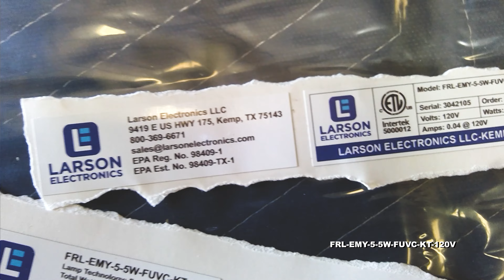5-Watt Far UV 222nm Lamp Kit, 4" Bulb, 3000uW Output, Lamp w/ 120V Ballast, Skin Safe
5-Watt Far UV 222nm Lamp Kit, 4" Bulb, 3000uW Output, Lamp w/ 120V Ballast, Skin Safe

The FRL-EMY-5-5W-FUVC-KT-120V from Larson Electronics is a UV Excimer Light that can disinfect 99% of viruses, bacteria, mold, and spores in facilities and on surfaces. This ozone-free unit offers 222nm UV-C output and comes with a ballast. Considered to be eye and skin safe, the far-UV lamp offers instant start and cool operation. The ballast/power supply, which operates on 120 V AC, 50/60 Hz, is included with the lamp.

The FRL-EMY-5-5W-FUVC-KT-120V is a powerful sanitation solution that has eye and skin safe features for industrial sites and commercial facilities. This 5-watt excimer lamp offers 3000 uW/cm2 UV intensity at 222nm UV wavelength. The ozone-free light has an expected lifespan of 10,000+ hours and emits a flood beam pattern with 360 degrees of coverage. This UV light is protected by a quartz glass. The far-UV light can disinfect over 99% of viruses, bacteria, mold, and spores. Adhering closely to recommended exposure time for viruses, multiple lights can be purchased to cover larger areas quicker.

This lamp is considered to be eye and skin safe (the 222nm UV wavelength cannot penetrate the eyes and skin of humans), making applications suitable in occupied areas requiring sanitation. Designed for cool operation, the instant-start light is efficient at eliminating harmful microbes, viruses and bacteria at low doses.

Benefits of Excimer Far UV Lamps: When it comes to Far-UV lamps, there are few options in the skin-safe and eye-safe wavelengths. Similar to LED lamps, excimer lamps provide “instant-on” startup, and do not require a warmup period; excimer lamps are at 100% peak output when switched on. Most lamp technologies that do product UVC use mercury in the manufacturing process. Excimer lamps have ZERO mercury, making them more environmentally friendly. Excimer lamps can be tuned to specific wavelengths (222nm wavelength for this product) and produce no harmful UVC radiation or wasteful visible light and infrared light. Excimer lamps are more efficient at converting electricity (input power) into UV irradiance, which reduces the heat output from excimer lamps over other technologies. Fluorescent, amalgam, low-pressure mercury, and high-pressure mercury lamps do not product as tight of a wavelength and generate more heat, both of which wastes energy for the UV sanitation application. Excimer lamps have a higher average UV irradiance per square inch and have a higher photon emission over other lamp technologies. Being safe for use in occupied areas, instant-on power, mercury free, higher UV output, and low heat output make Far-UV excimer lamps the preferred choice for UV sanitation and disinfecting applications.

Voltage: The FRL-EMY-5-5W-FUVC-KT-120V is compatible with 120 V AC 50/60 Hz. Cooled by natural air, the power supply is included with the far-UV lamp. We also offer 208V, 220V, 240V, 277V, 347V, and 480V AC models, and 12V, 24V, 48V, 125V, and 250V DC models upon request.

Wiring: The FRL-EMY-5-5W-FUVC-KT-120V is designed for hard wire applications and includes flying leads for power connections to the remote mounted ballast. We can provide corded models with factory installed cord and cord cap upon request.

Mount: Mounting brackets for the FRL-EMX-6-40W-FUVC are available but are sold separately. The compatible mounting brackets can be found here: FRL-EMY-XX-FUVC-SP0118-R1.

Suggested Applications: Sanitation, disinfection, commercial locations, industrial parks, medical centers, labs, manufacturing and semiconductors; kills 99% of viruses, bacteria, mold and spores.